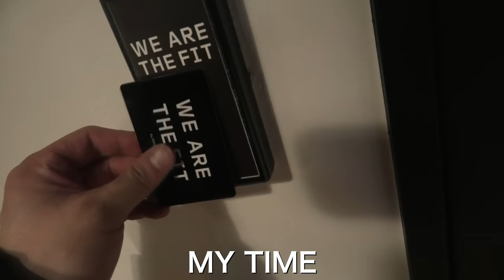36歳フリーランスの日常。引っ越しそして別れ・・・背中をでかくするのに大切なポイント2選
減量中に摂取しているサプリ

〈プロデュースストア〉
【REAL HOMME STORE】

メイン撮影・編集機材
-カメラ-Panasonic
-レンズ-Panasonic
-マイク-Sennheiser
-編集ソフト-
Final CUT PRO X